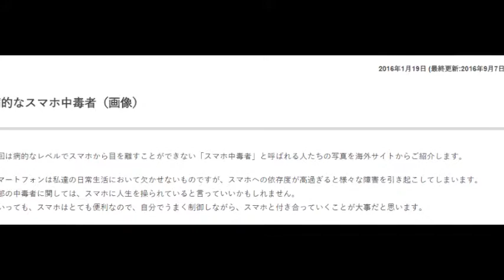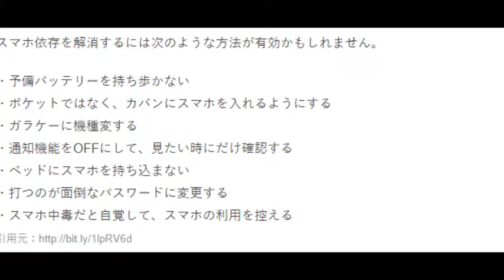病んでます！スマホ依存症！(I Am Sick! Smartphone Addiction!)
病的なスマホ中毒者（画像）

引用先サイト紹介
当サイトは可愛い動物やその雑学、海外の気になる情報ご紹介するサイトです
もしかしたら、全く関係ない記事も多くあるかもしれません！
とくに可愛い動物や怖いものが好きなので、ご紹介することが多くなると思います。
あと、間違いを見つけたら、コメント欄でご指摘いただけると、うれしいです。すぐに修正します。